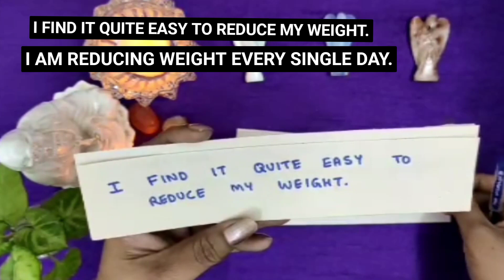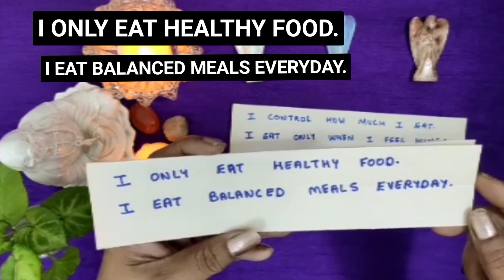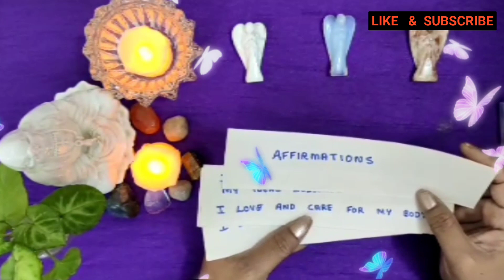Powerful Affirmations For Reducing Weight In A Natural Way Reduce Weight Fast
This video is about Powerful Affirmations For Reducing Weight In A Natural Way

Hello Everyone...
In this channel you can watch effective , strong ,  simple and easy tips and remedies which are useful for daily life and all  problems and obstacles coming in your life.

By following these tips and remedies with full faith , you will get immediate and  wonderful results.

इस चैनल में आप प्रभावी, मजबूत, सरल और आसान टिप्स और उपाय देख सकते हैं जो दैनिक जीवन और आपके लिए आने वाली सभी समस्याओं और बाधाओं के लिए उपयोगी हैं  ।

The content in these videos are  strictly  for educational and informational purposes and is not intended  to be  advice of any kind. Viewers should always their own due diligence on any information perceived from this video , to form there own opinions and best judgement. The material contained in this video cannot substitute for the services of trained professionals in any field, including , but not limited to financial , medical , psychological or legal matters.

JACKPOT-BONUS-GOLD-GOLD-
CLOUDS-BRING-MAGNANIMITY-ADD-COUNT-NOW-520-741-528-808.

WOLF-HELP-TOGETHER-ENROLL-
BRING-SWARM-ADD-FLOCK-WITH
-TRUST.

SUDDENLY-FIND-MIRACLE-REACH- TOGETHER-FIND-COUNT-DIVINE
-SOMEHOW-NOW-DONE.

ELATE-TOGETHER-DIVINE-DRAGONFLY-COUNT-BE.